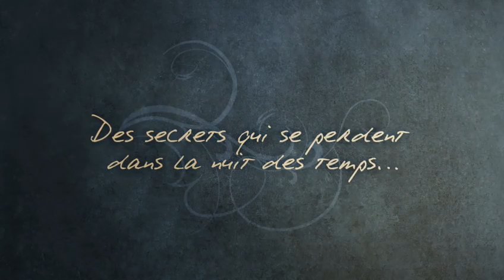Sasmira - Bande Annonce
Bande annonce de la série de bande-dessinée SASMIRA écrite par Laurent Vicomte, édité par Glenat